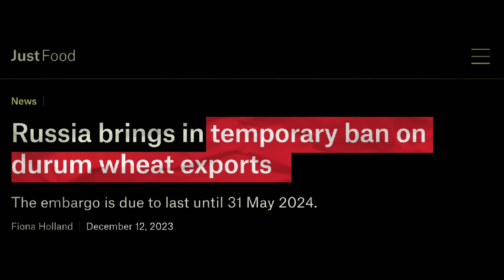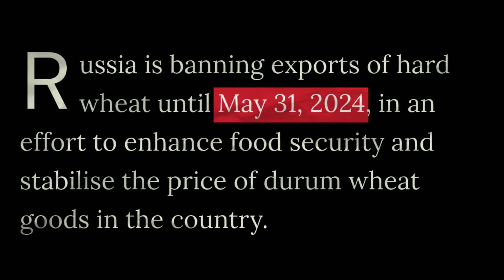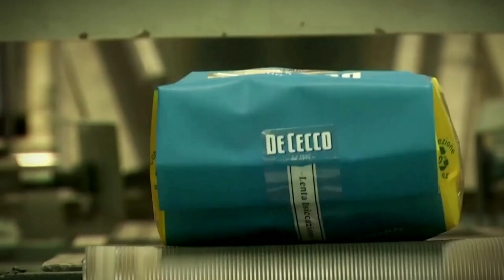Why Russia's BAN on Durum Wheat Exports - Explained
Russia, the world’s largest wheat exporter, has imposed a temporary ban on durum wheat exports until May 31, 2024. Durum wheat is mainly used for making pasta, and the ban is aimed at ensuring food security and containing domestic inflation. However, this move could further tighten the global supply and demand of durum wheat, which has already been affected by extreme weather conditions in other major producing countries, such as Canada. In this video, we will explore the reasons and implications of Russia’s ban, and how it could impact the global pasta market.